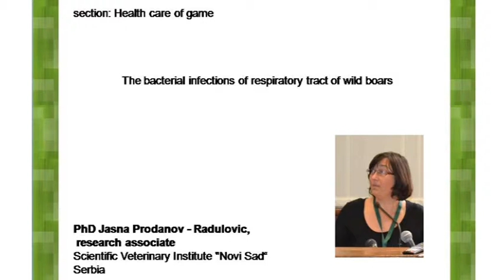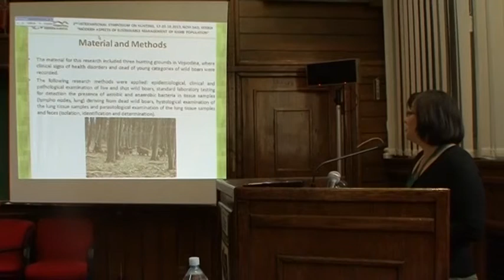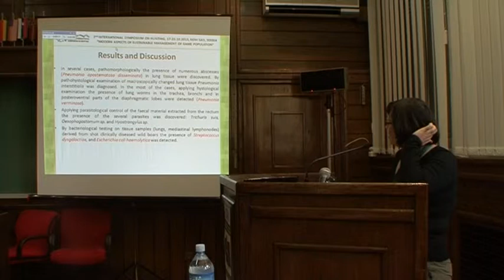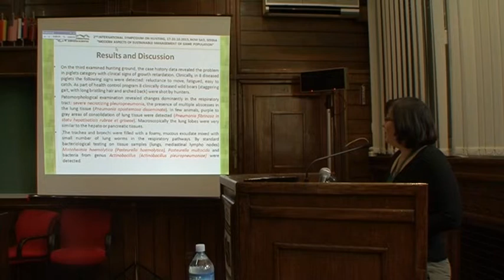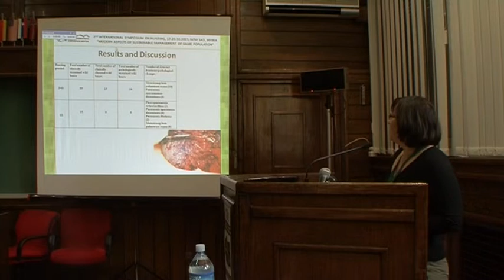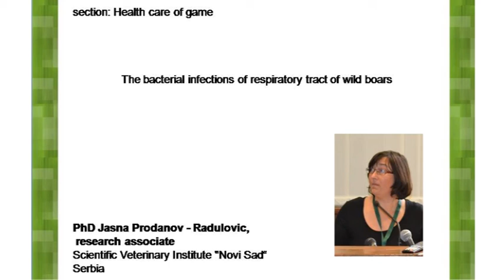J P Radulovic eng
The bacterial infections of respiratory tract of wild boars